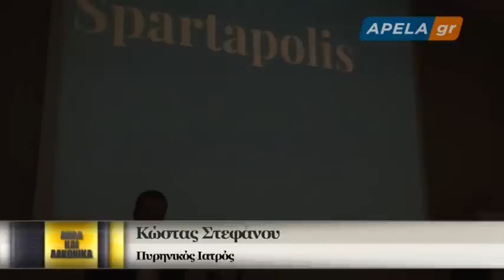2014 11 11 Ημερίδα ΑΥΤΟΔΙΟΙΚΗΣΗ ΚΑΙ ΤΟΠΙΚΗ ΑΝΑΠΤΥΞΗ Κώστας Στεφάνου